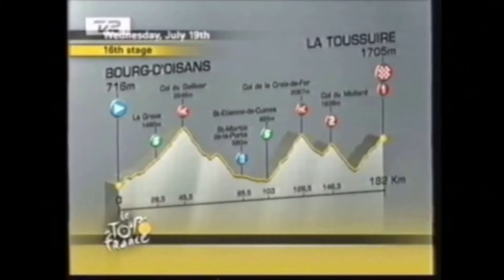2006 Tour de France - Stage 16 | Highlights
The day before the greatest comeback in cycling, Floyd Landis. Cracks. Losing over 9 minutes, We didn't know the next day we would witnessed the greatest ride in history...